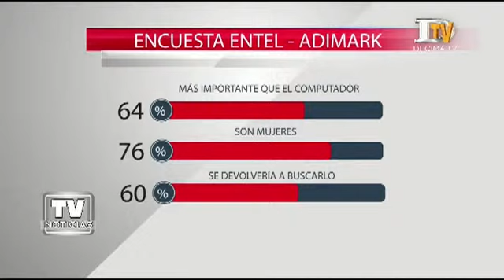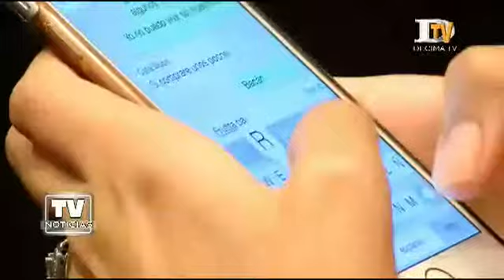La tecnología está cambiando nuestra forma de relacionarnos con otros